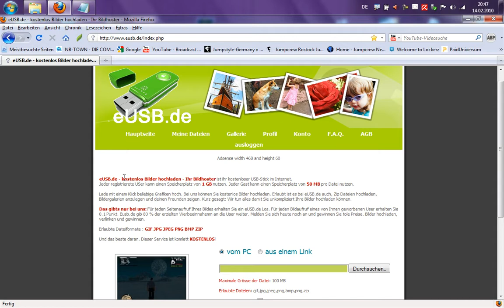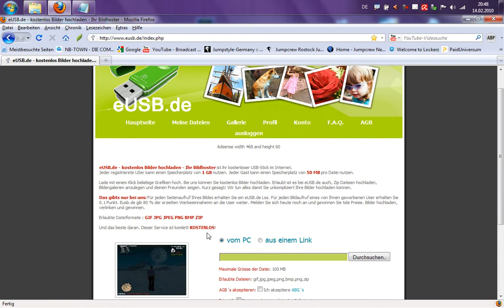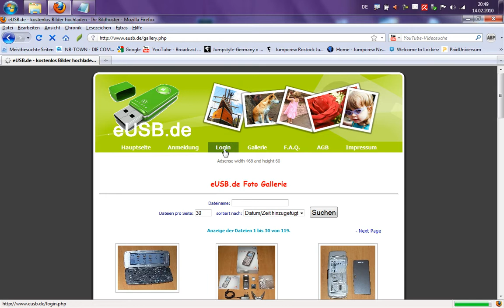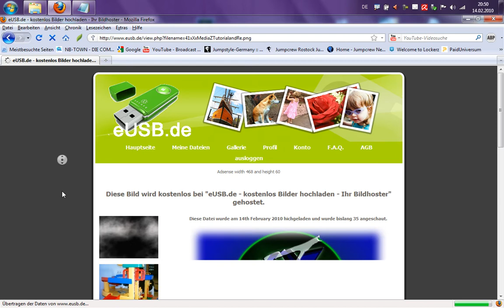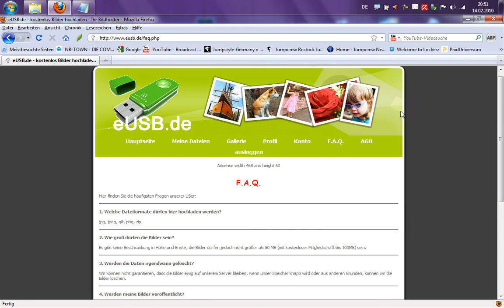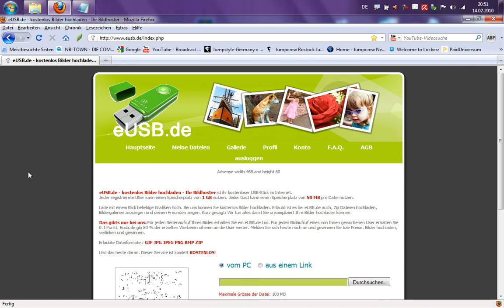Webtipp - eUSB.de - Bilder hochladen und Preise gewinnen! [German/Deutsch] [HD/720p]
Meldet euch an und ihr habt die Chance jeden Monat tolle Preise zu gewinnen.
Hoffe euch gefällt die Website genauso wie mir :)

MfG Franz von xXxMediaZ